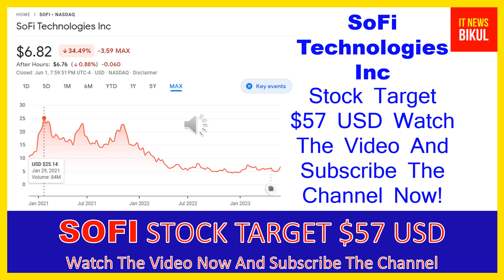SOFI Stock-SoFi Technologies Inc Stock Breaking News Today |SOFI Stock Price Prediction